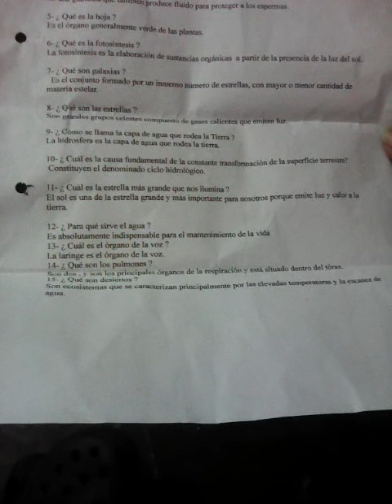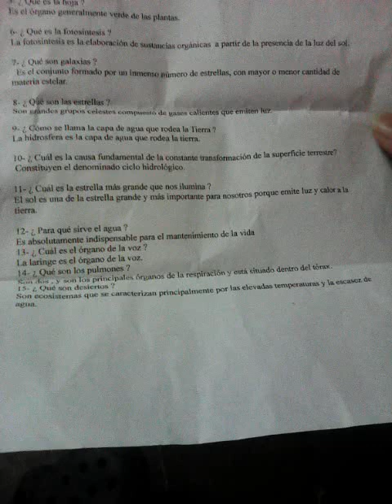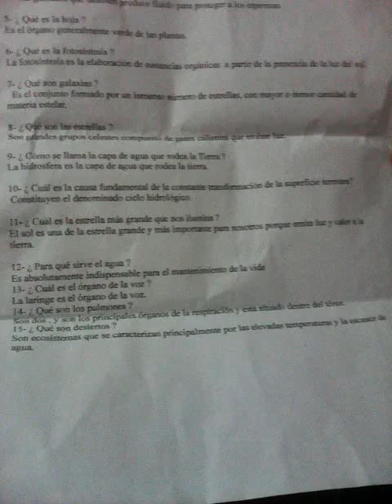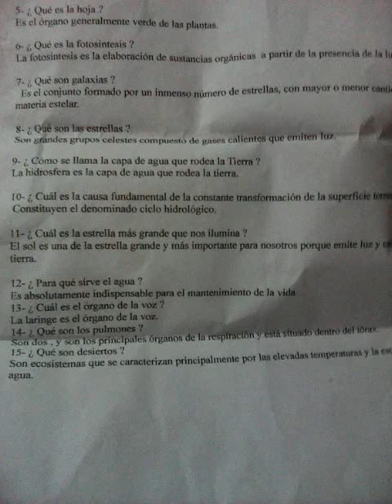Ciencias Naturales Para Samirah Parte I I